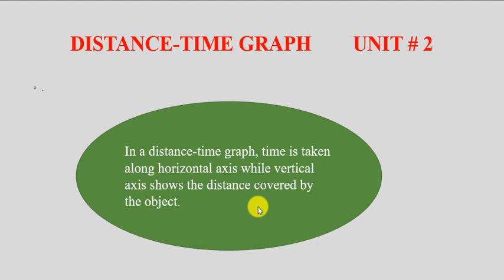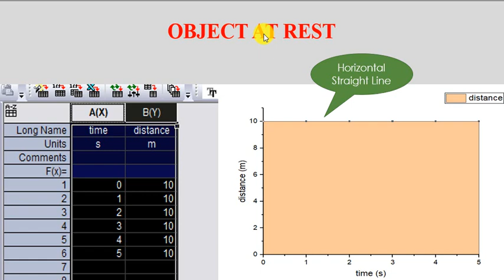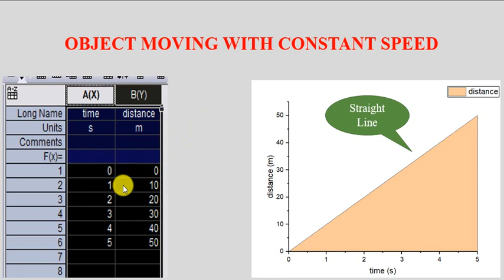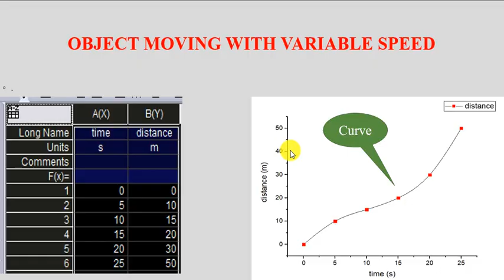Distance - Time Graph - 9th Class Physics: Unit # 2: Lec # 11: Urdu / Hindi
Hello and Welcome to study Complete 9th class physics Course in Urdu / Hindi. In this video, you will learn about the distance-time graph. After watching this video you are enable to solve the graph when an object is a rest, moving with constant speed and moving with variable speed.